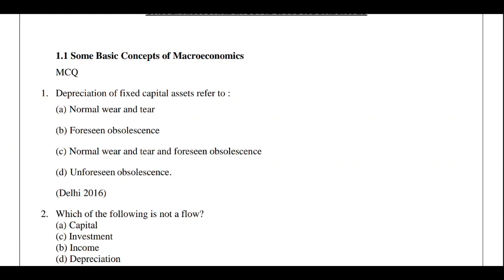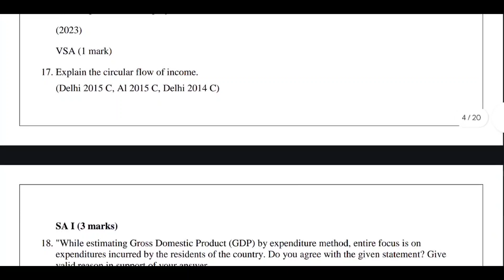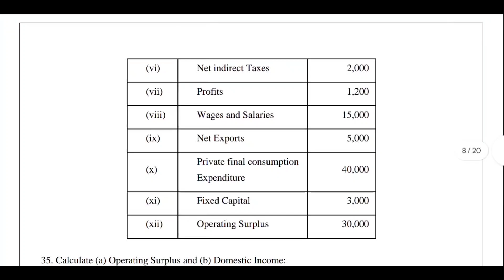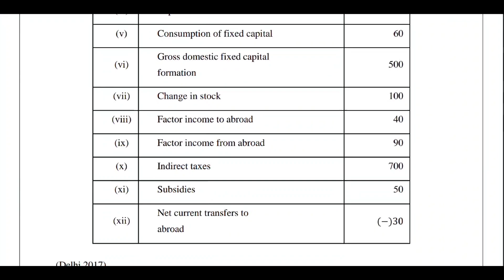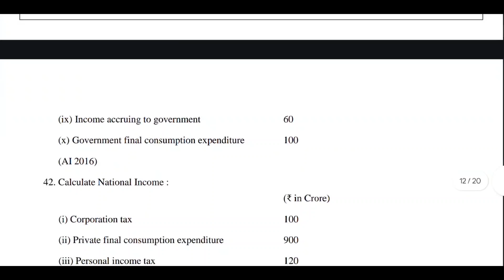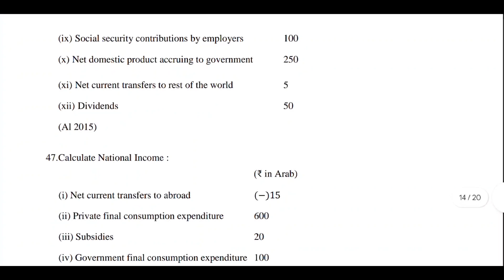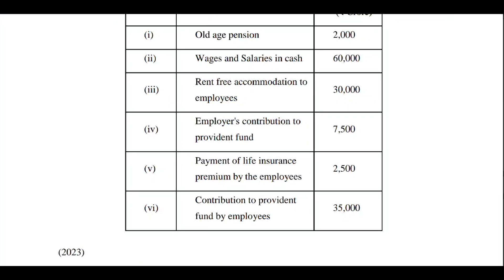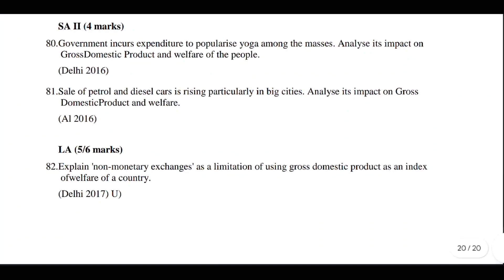National Income | Most Important Questions | Class 12 Macroeconomics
National income numericals
income method
value added